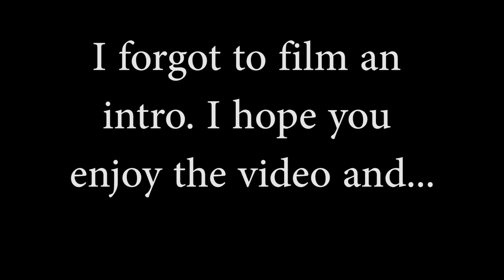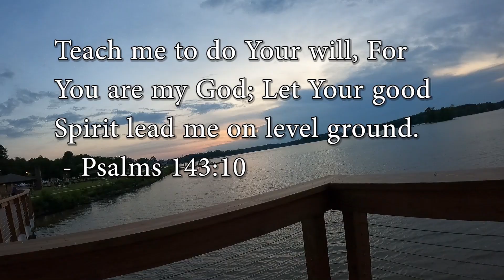Constant Action Interrupted by BIG Fish!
Fishing at Ebenezer Park in Rock Hill, SC for catfish, perch, and bluegill! Lake Wylie is starting to get active!